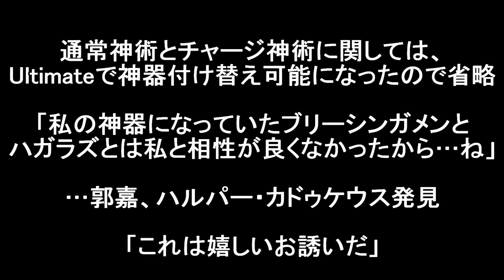【無双OROCHI3 Ultimate】激しくいこうか「郭嘉」『アクション動画』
無双OROCHI3 Ultimate 「郭嘉」アクション動画

※動画内の武器属性装備に関しては、
『神速＋10・伸長＋10・(雷・炎・氷・風・斬のいずれか)』を装備。
金色レア属性(天舞・天攻・三極・暴風・怒涛などなど)一切つけていません。

★チャンネルメンバー待ってますーーー！！！